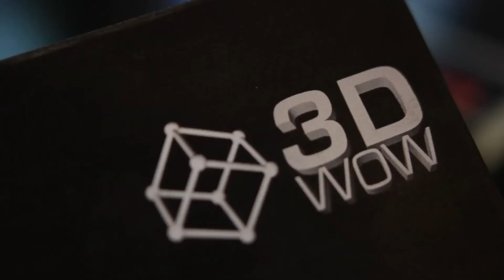My 3D Dream Promo Video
This video describes a revolutionary new technology, that allows 3D content to be viewed on non-3D TVs.  You can see how active anaglyph technology is different from other approaches to 3D, and why it would work on many standard TV sets without having to upgrade to new 3D TVs.